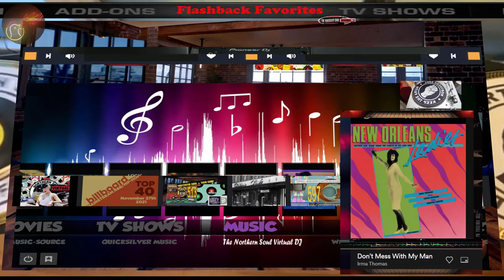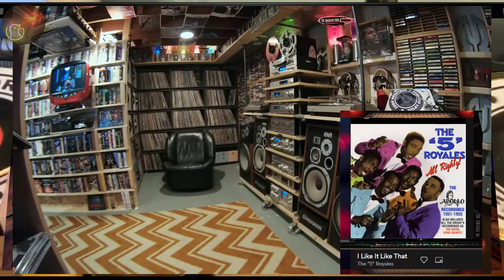The Northern Soul Virtual DJ 703 ✨👏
33 Mins Of THE VERY BEST OF SOUL MUSIC.
You are right ..in 70s at wigan  may be 500 tracks. today there must be  50'000 tracks (that's Y i  put NORTHERN SOUL WITH A PINCH OF SALT ...thank ..KTF

 01-
Northern Soul Mix 69 - Got Soul
Northern Soul in  "MOVE ON UP"
Wigan Casino Soul CLUB
Wigan Casino Northern Soul
The Northern Soul Virtual DJ playlist VIDs 680 FREE.
The Northern Soul Virtual DJ  Flash Back Favourites..